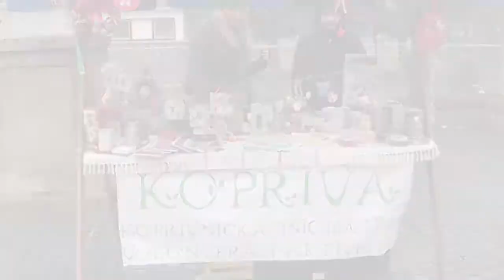Humanitarna akcija udruge Kopriva za pomoć dvjema obiteljima 23.12.2013.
Glazbena podloga: Dean Martin -  Rudolph The Red-Nosed Reindeer

Video Aktivistička Produkcija 'Nije Bitno'
Udruge KOPRIVA, Koprivnička Inicijativa Volontera i Aktivista